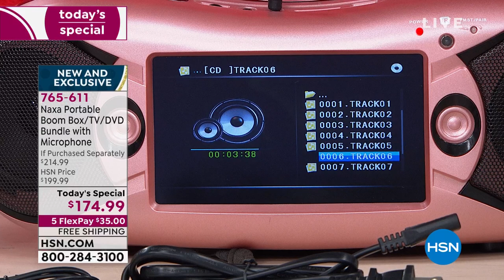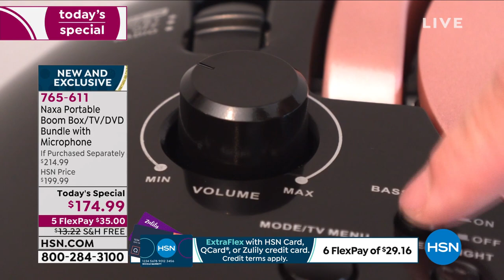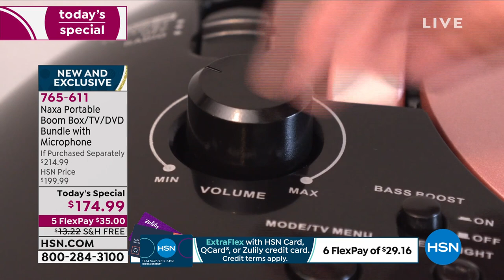Naxa Portable Boom Box/TV/DVD Bundle with Microphone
Experience a variety of entertainment optionsTV, movies, music, even karaokewith Naxa's compact and portable 7" TV/DVD Bluetooth Boombox. Supporting multiple audio and video file formats, as well as card readers, it allows you to play a range of digital media from SD cards, memory sticks, DVDs, CDs and MP3s. Listen to live broadcast music, news or sports with the AM/FM radio. Designed with an innovative TFT/LCD screen display for brilliant HD images, the twin speakerscomplete with fullrange driversfill any space with crystal clear sound. Plus, in this special bundle, you'll get a wired microphone, so you can bust out with a fun karaoke party whenever the inspiration hits.

    Portable Boom Box with 7" HD TV screen
    AV cable
    Full function remote control
    AC power cable
    Wired microphone
    User manual
    Manufacturer's 1year limited warranty on parts, 90day limited warranty on labor